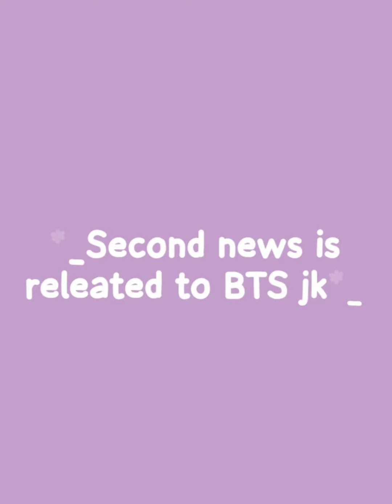Taehyung for Arena Korea Magazine|jk won the trophy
*📸 Taehyung for Arena Korea Magazine*

*💬 "FINALLY V" - An interview with V for Arena Korea*

Q. What activities have you planned for the future?
🐯 "So many activities! You can look forward to it"

Q. What kind of musician do you want to be remembered as?
🐯"I want to take on various challenges and become a memorable kind of artist with good works (to show)"

🐯"I don't like going anywhere in the summer, I like to lie down at home with the air conditioner on"

Q. What kind of person was Hedi Slimane? Do you have any fun anecdotes?
🐯: Hedi is a very warm person. A  funny episode is when I first met Hedi, he was sat talking in the dark restaurant with his sunglasses on and I thought, "Sunglasses in the dark? This is the beginning of fashion." I've been following along lately, but I can't see well. (laughs)"

Q. What books are you reading these days?
🐯"I love fantasy novels and comic books"

Q. What instruments do you practice?
🐯"I want to keep practicing woodwind instruments, but in the end, my voice is the best instrument, so I'm diligently practicing.
AND
Jungkook won the August Monthly MVP as Kpop Top10 ranking, another trophy won during SEVEN journey.. This is amazing. So proud of our giant pop star JK! 🥳💜